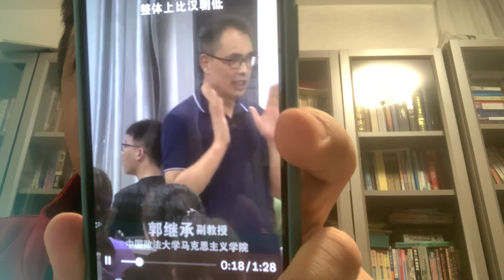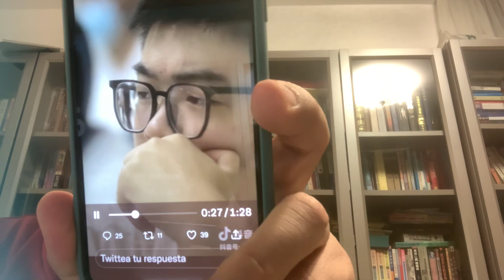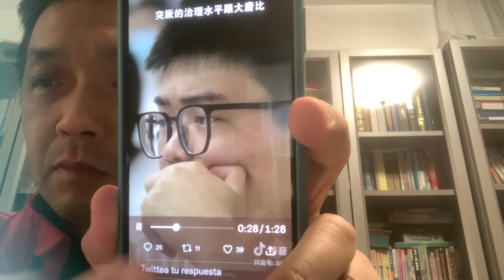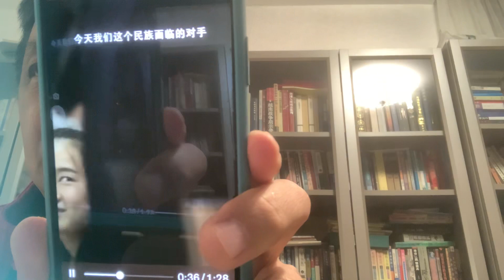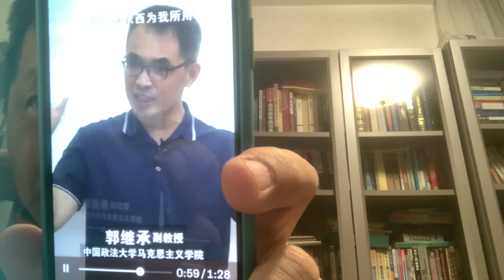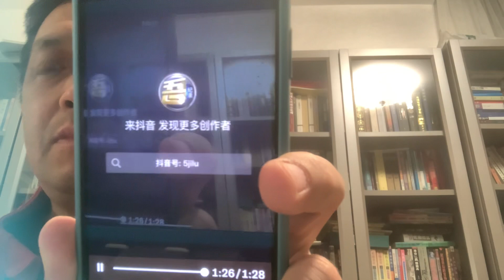中國政法大學郭繼承副教授：您的水平太次了，不要誤人子弟啦，我逐條批駁這個沽名釣譽酒囊飯袋濫竽充數的冒牌貨，這些所謂的教授，不是在答疑解惑教書育人，他們是在坑害蒙蔽愚弄中國的下一代，是在斷送民族的未來